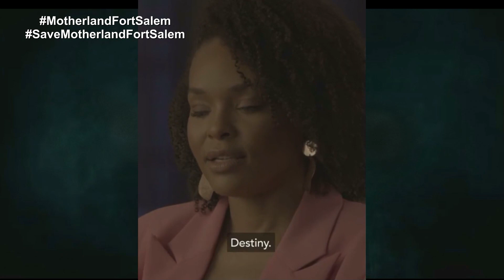Motherland Fort Salem Cast have 3 words to describe season 3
If you had 3 words to describe season 3, what would it be?
I would have to agree with what the cast have said just by watching the official trailer!